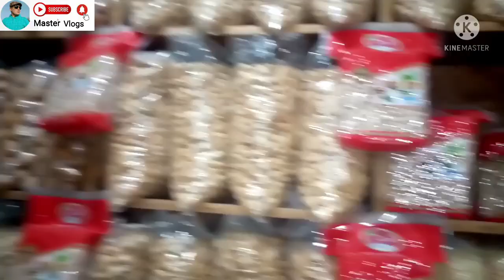Dry Fruits of Taxila ||خشک میوہ جاتے/سردی کا توڑ